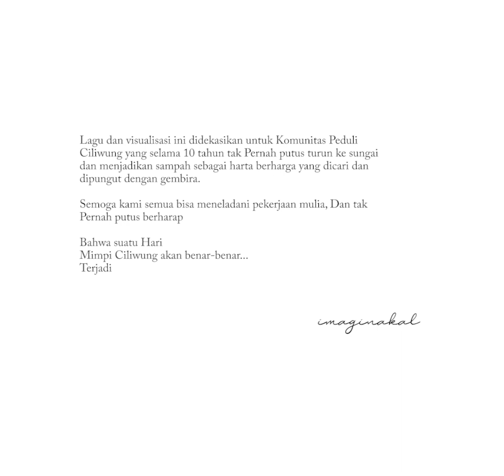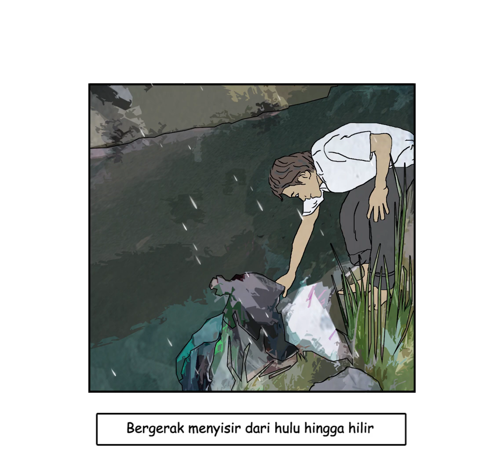Ciliwung Jangan Murung